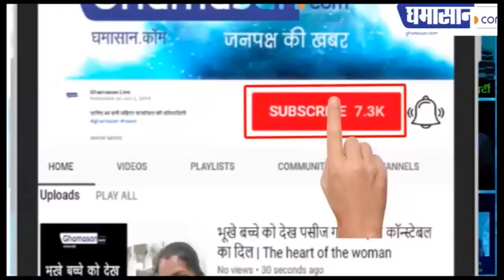इस तरह लोगों के दिल जीत रही हैं Actress Nusrat Jahan| Nusrat Jahan Distribute Blankets | Video Viral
Nusrat Jahan ने Share किया Video,
Video हो रहा हैं Viral